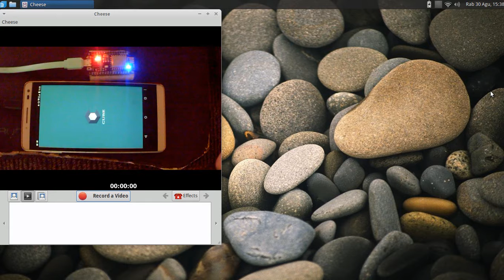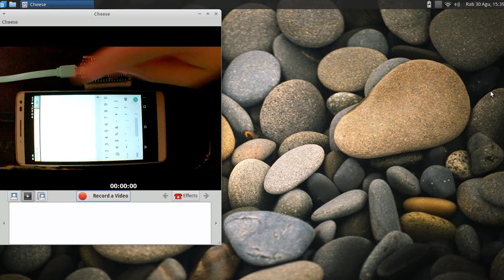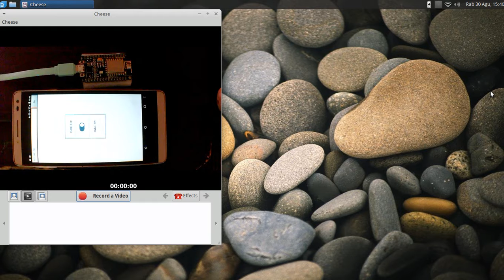CUBE Android Apps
CUBE Android Apps To work With  CUBE Firmware for NodeMCU board